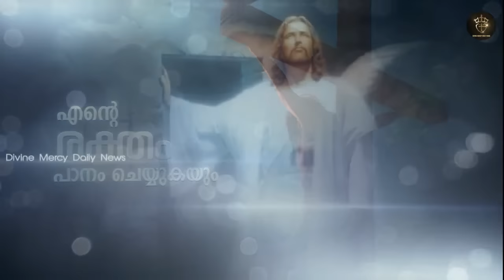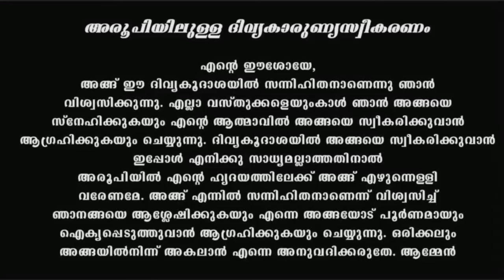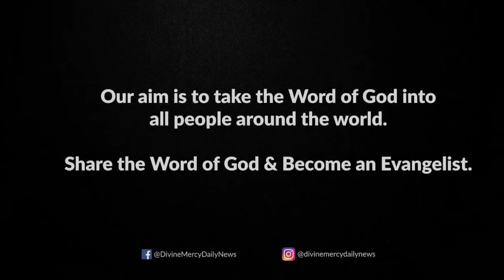Holy Mass I Sunday I Malayalam I Syro Malabar I August 27 I Qurbana I 10 AM